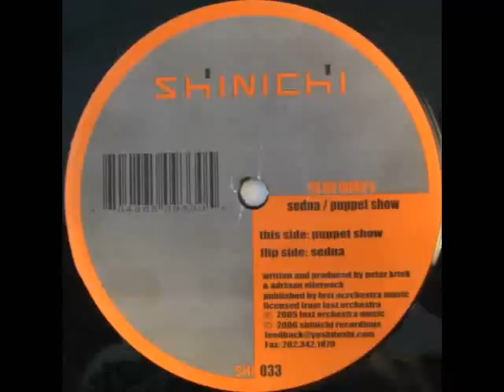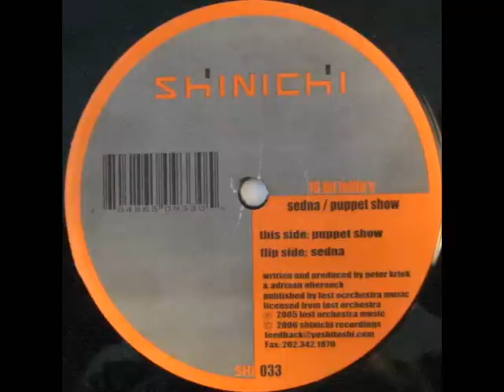16bit Lolitas - Sedna.wmv